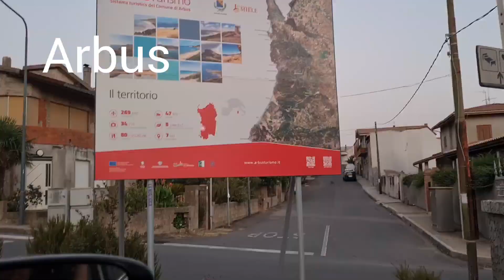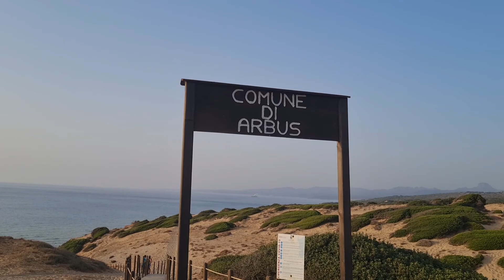🇮🇹 PLAYA de SCIVU , Una PLAYA Con un Paraiso Verde de Arena Blanca.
Hola, quiero invitarlos que me acompañen a la Playa Scivu en la Ciudad de Arbus en Sardegna  , ( Cerdeña ) en la bella Isla de Italia.